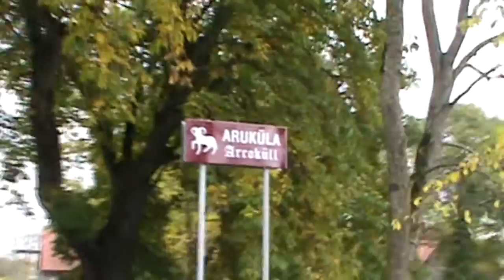Aruküla - Ilus alevik Põhja-Eestis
Aruküla on kena alevik Raasiku vallas Harjumaal.
Aruküla is a beautiful small borough located in Raasiku parish, Harju county, Estonia.

Travelling in Aruküla

Reisimine Arukülas

Video on üles võetud sügisel 2012!

Aruküla sügisel

Sügisene Aruküla

Aruküla sügis

Sügis Arukülas

Fall in Aruküla

Autumn in Aruküla

Aruküla in Autumn

Aruküla in Fall

Autumn Aruküla

Fall Aruküla

Film is taken up in Autumn of 2012

Aruküla keskel

Aruküla keskmes

In the middle of Aruküla

Aruküla tutvustusvideo

Introduction video for Aruküla

Aruküla Mõis

Aruküla Manor

Aruküla Culture Center

Aruküla rahvamaja

Aruküla katlamaja